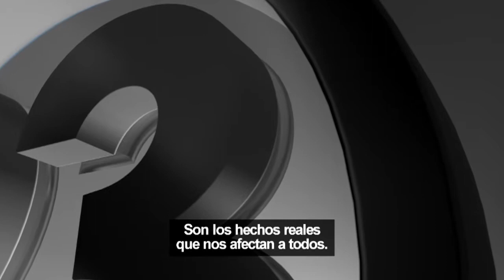Maestrías en Instituto Iberoamericano de Estudios Superiores.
21/05/2019 | En estudio nos visita el Dr. Karlos Navarro, director del Instituto Iberoamericano de Estudios Superiores (IIES), conversando sobre las maestrías que ofrece el Instituto.

Managua, Nicaragua.